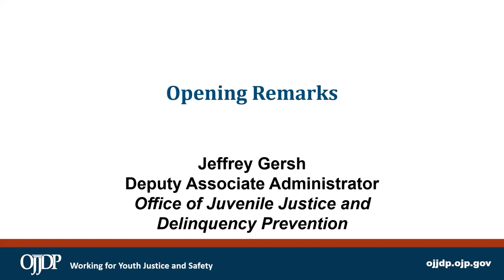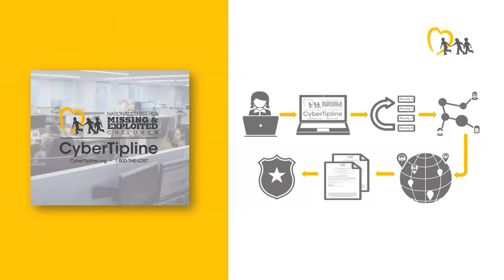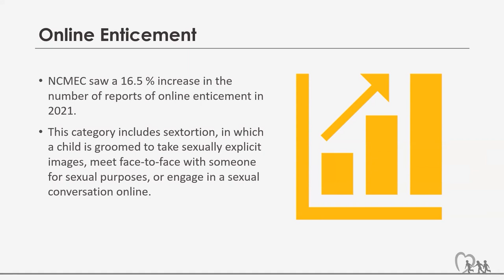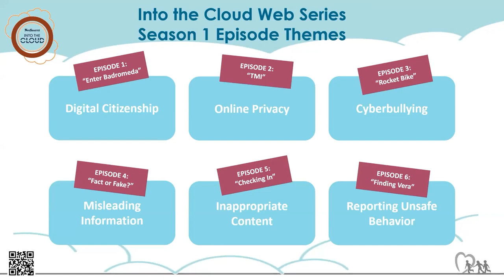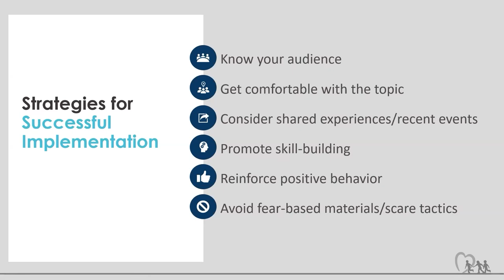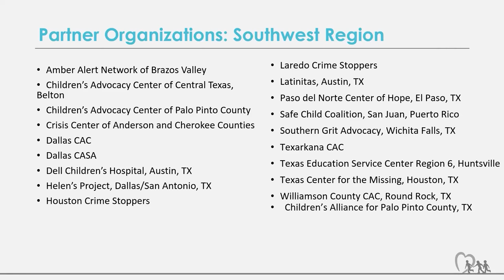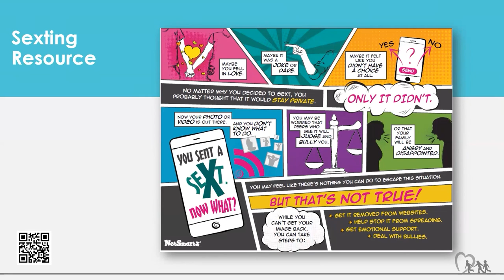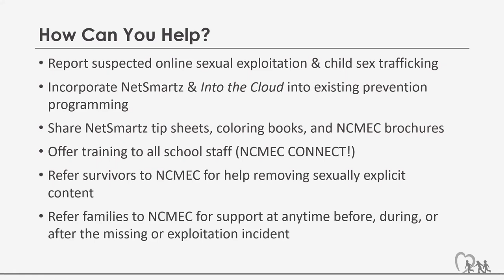Multi-Level Approach to Preventing Child Exploitation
As part of Internet Safety Month in June 2022, OJJDP and the Internet Crimes Against Children Task Force Program presented “Protect Our Youth Online: A Virtual Event to Start the Conversation." This virtual event—comprising three webinars—features presentations from technology safety experts with tips and resources to help inform and protect youth online.

This recording of "Multi-Level Approach to Preventing Child Exploitation" shared research-based strategies to educate children to make safer choices online and report suspicious behavior, highlight the support services the National Center for Missing & Exploited Children (NCMEC) can provide to families, and the growing Community Education Partnership Program model.

OJJDP does not provide certificates of attendance to individuals who view webinar recordings on OJJDP’s YouTube channel or Multimedia web page.